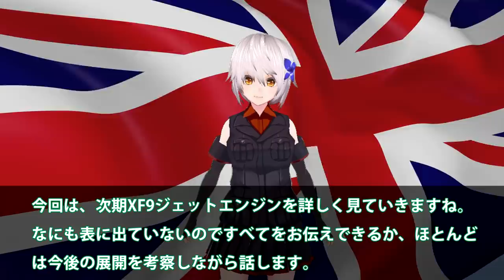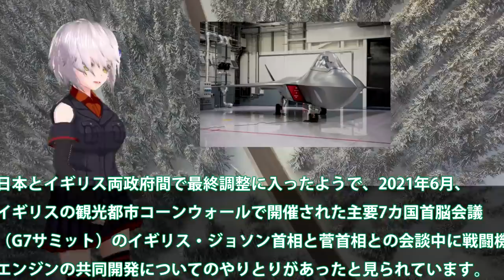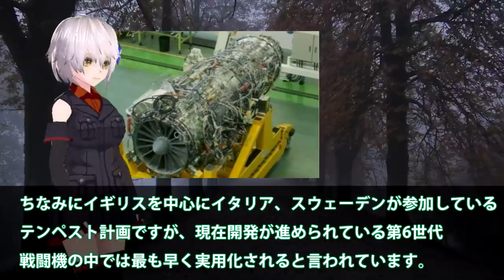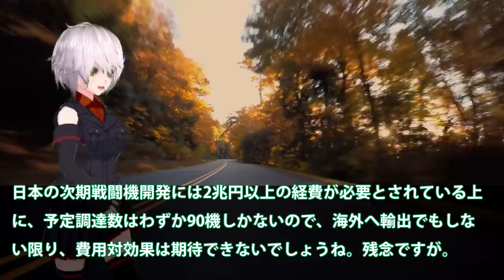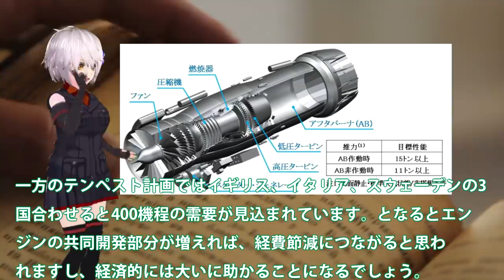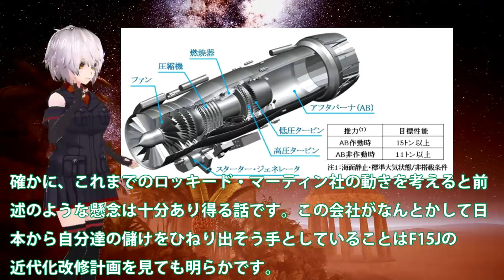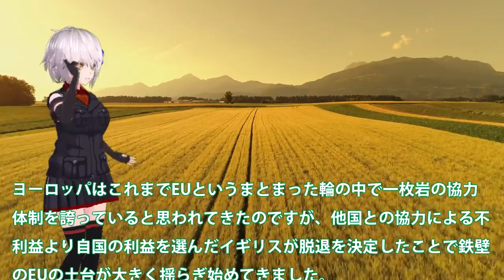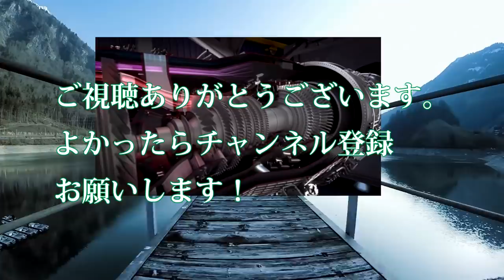日英共同で次期XF9開発へと！IHI社とロールスロイル社との連携は米を超える？F3やテンペストでの使用を・・・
関連動画
【海外の反応】F3戦闘機エンジンついに完成！IHI XF9 1開発者も驚く・・・日本製最強ジェットエンジン性能とは？【にほんのチカラ】
【海外の反応】XF9エンジンを欲しがる米英！純国産重要部品ジェットエンジンXF9が揃った！F3戦闘機へつながる心神は序章に過ぎなかった・・・【グレートJAPANちゃんねる】

引用・転載「出典：海上自衛隊ホームページ」
引用・転載「出典：航空自衛隊ホームページ」
引用・転載「出典：陸上自衛隊ホームページ」

XF9エンジンを欲しがる米英は？純国産重要部品ジェットエンジンXF9が揃った！F3戦闘機へつながる心神は序章に過ぎなかった・・・
【海外の反応】お隣さん「100年経っても日本の背中は見えない‼」世界一のエンジン「XF9-1」と自称国産化のガスタービンエンジンを比較していた【にほんのチカラ】
【海外の反応】お隣さん「100年経っても日本の背中は見えない‼」世界一のエンジン「XF9-1」と自称国産化のガスタービンエンジンを比較していた【日本のあれこれ】